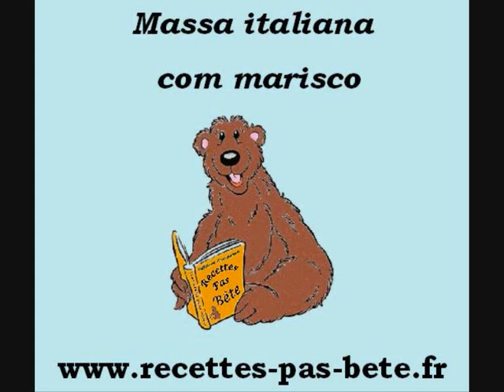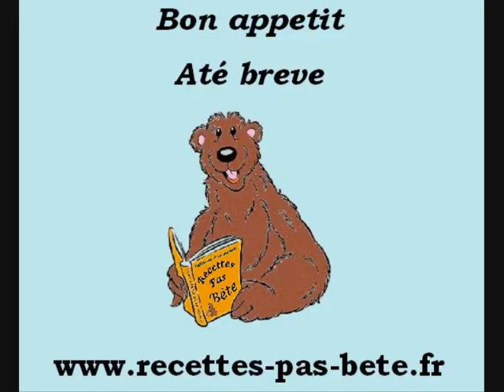Massa italiana com marisco (receita fácil é rapida) HD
A receita em vídeo da massa italiana com marisco de recettes-pas-bête, explicado passo a passo
mais baixo a lista dos ingredientes e o link para a receita completa.
Lista de ingredientes
800 g de mistura de marisco congelado
água 50cl
2 colheres de sopa de óleo de oliva ou creme
1 cubo de caldo de carne
400g de massa
equipamentos necessários :
1 panela grande e tampa (capacidade 4L)
1 pote e tampa (capacidade 2L)
1 passador